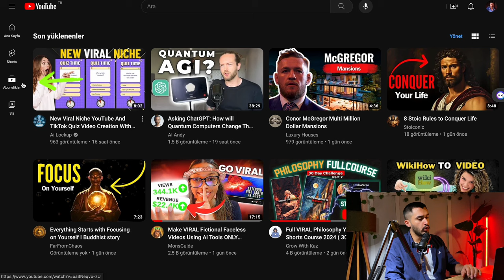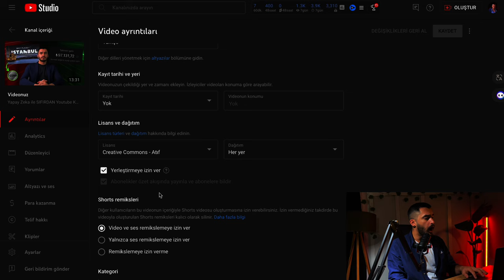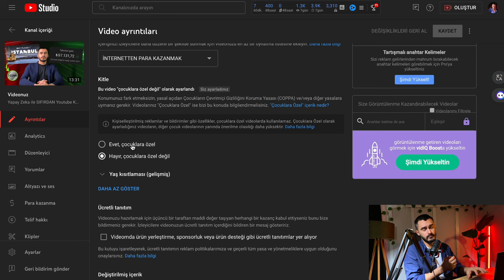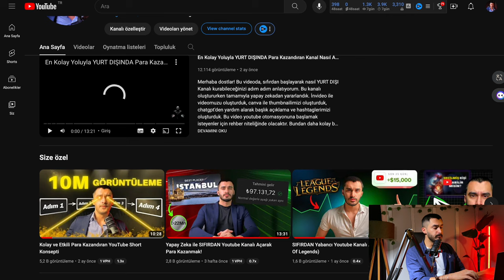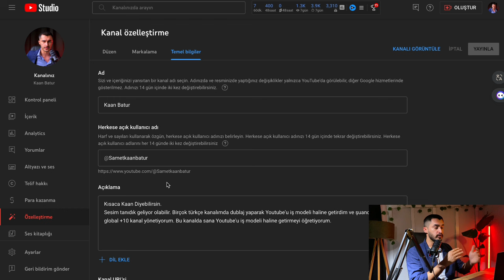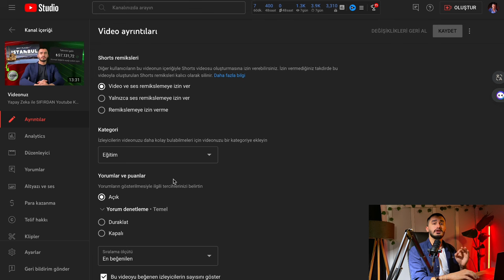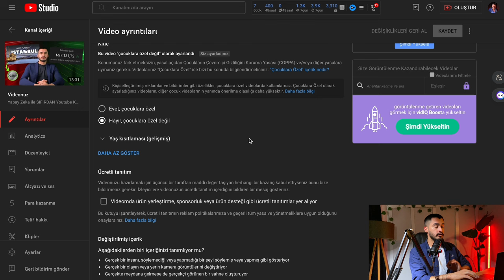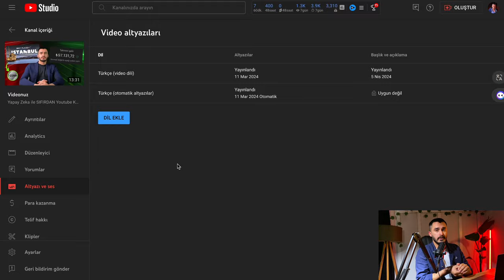Yeni Başlayanlar için 10 Youtube Kanal Ayarı I Youtube Otomasyon Nedir?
Merhaba dostlar,
bu videomuzda 10 youtube ayarını detaylı inceledik. Yeni başlayanların çok fazla sormuş olduğu sorulardan bie tanesiydi. youtube ayarlarınız size faydalı olursa yorumlarda belirtdin. kaç tanesini siz yapıyordunuz? kaç tanesini yeni öğrendiniz?

00:00 Giriş
00:21 Ayar 1
01:28 Ayar 2
02:09 Ayar 3
03:10 Ayar 4
05:37 Ayar 5
06:45 Ayar 6
09:26 Ayar 7
10:19 Ayar 8
12:17 Ayar 9
13:35 Ayar 10